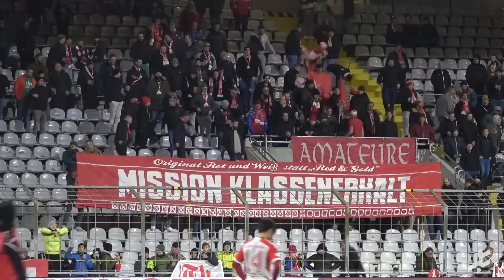Würzburgs Super-Serie wackelt dank Teufelskerl Schneller bedenklich